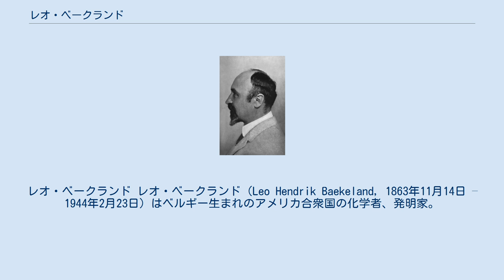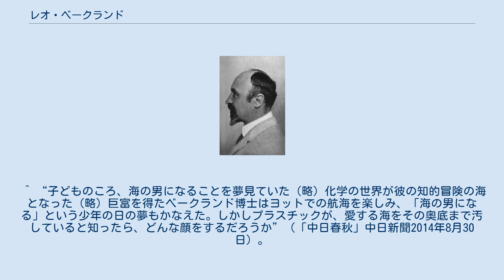レオ・ベークランド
レオ・ベークランド レオ・ベークランド（Leo Hendrik Baekeland, 1863年11月14日 – 1944年2月23日）はベルギー生まれのアメリカ合衆国の化学者、発明家。
合成樹脂「ベークライト」を発明、工業化に成功し、「プラスチックの父」とよばれる。
 ベルギーのヘントで靴屋と家政婦の息子として生まれる。
ベークランドはヘント大学で博士号を取得した後に、1889年にアメリカに移住した。
 ベークランドの初期の成功した発明は印画紙「ベロックス」だった。
ベロックスは従来の印画紙よりも高感度であり、それまで焼付けには自然光が必要だったが、これによって室内の人工光でも作業ができるようになり作業効率が一気に改善されることになった。
1898年、ベークランドはコダック社にベロックスについての彼の特許を750,000ドルで売却し、そのお金でニューヨークに私設研究所を建てた。
 次に彼が目標としたのは、ペンキの原料「セラック」の代用品を見つけることだった。
セラックはラックカイガラムシの樹脂様の被覆物質を抽出したもので、有機溶媒に溶かして塗料の原料とされる。
それら天然樹脂と繊維の多くが、ポリマーだと認識され始めた頃だった。
ベークランドは、フェノールとホルムアルデヒドの反応を研究し、可溶性フェノール・ホルムアルデヒド・セラックを開発し、「ノボラック (Novolak)」として売りに出した。
しかしこれは市場での成功にはつながらなかった。
 つぎにベークランドは、アスベストの結合剤（その当時アスベストは天然ゴムで固められていた）の開発に着手した。
そして、1907年にフェノールとホルムアルデヒドの反応時の圧力と温度を制御することで、完全な人工合成樹脂「ベークライト」の合成に成功し、その特許を取得した。
 ベークランドは1916年にイギリスに訪れ、10年前にベークライトと同じフェノール樹脂の合成に成功していたジェームズ・スウィンバーンに会い、共同でジェネラル・ベークライト社を立ち上げた。
ベークランドは、ベークライトを販売することで億万長者のひとりとなった。
そして、1924年9月22日にタイム誌の表紙を飾ることになった。
1917年よりコロンビア大学で客員講師として教鞭を執った。
 ベークランドは、その後1939年にユニオンカーバイド社にジェネラル・ベークライト社を売却し引退した。
引退後は、彼のフロリダの広大な住宅の庭を造園することに熱中するようになった。
1944年、ベークランドはニューヨーク州ビーコンの療養院で脳溢血のため亡くなった。
ベークランドはスリーピーホロー墓地に埋葬された。
 1978年にベークランドは全米発明家殿堂入りした。
 ベークライトの発明は、プラスチック時代の到来を意味していた。
それまでに、半合成樹脂であるセルロイドは象牙の代用品として出回っていたが、ベークライトは完全に人工的な合成樹脂だった。
 ベークライトは熱硬化性のフェノール樹脂で、絶縁性に優れていたため、電話やラジオの絶縁体として広く使われるようになった。
また、特許が切れた1920年代からは様々な会社で開発されたカラフルなベークライトが登場し、アクセサリーや日用品に加工されるようになった。
これらのベークライト製品はその後のプラスチック製品とは発色や手触りが違うことから、現在はアンティークのひとつとしてコレクションの対象となっている。
 ベークライトは製造の過程で爆発の危険があるなどしたため、その後、改良されたプラスチックが普及し、1960年代には姿を消すことになった。
 ^ “子どものころ、海の男になることを夢見ていた（略）化学の世界が彼の知的冒険の海となった（略）巨富を得たベークランド博士はヨットでの航海を楽しみ、「海の男になる」という少年の日の夢もかなえた。しかしプラスチックが、愛する海をその奥底まで汚していると知ったら、どんな顔をするだろうか”（「中日春秋」中日新聞2014年8月30日）。
 ^ ベークライトの一般名はポリオキシベンジルメチレングリコールアンハイドライド (polyoxybenzylmethyleneglycol anhydride)